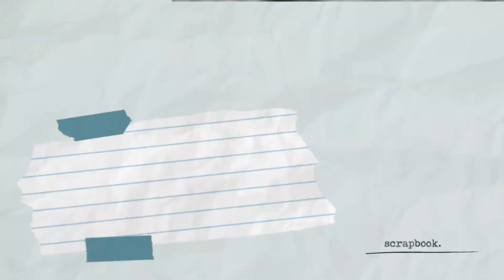"Royal Deception Unveiled!⛔ The Mysterious Case of Fake Kate Middleton and Prince William"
The emergence of the "Fake Kate" video has sparked an unprecedented wave of interest and speculation among royal enthusiasts and the general public alike. As the news of the sensational deception spreads, it has become a topic of conversation in countless online forums, social media platforms, and even traditional news outlets. The video, which initially appeared innocuous, has now become a captivating enigma, leaving viewers captivated by the intricate details and implications of this audacious act.

As individuals meticulously dissect the footage frame by frame, numerous theories have emerged regarding the motivations behind the impersonation. Some speculate that it could be an elaborate prank orchestrated by devoted fans attempting to pay homage to the royal couple. Others suggest that it might be an attempt to gain attention, fueling a thirst for fame and notoriety. However, the true intentions of the individual behind the "Fake Kate" persona remain shrouded in mystery.

The fact that the royal household has chosen to remain silent on the matter has only intensified the intrigue surrounding this case. With no official statements or clarifications offered, the public is left to navigate through a labyrinth of speculation and conjecture. This vacuum of information has given rise to a multitude of questions: Who is this imposter? How did they manage to capture the attention of Prince William and the public? And what impact will this incident have on the reputation and image of the royal family?

As the saga unfolds, online communities have rallied together in an attempt to uncover the truth. Amateur detectives and seasoned investigators alike have joined forces, meticulously combing through every available clue in an effort to unmask the true identity of the woman behind the "Fake Kate" facade. From analyzing facial features to scrutinizing body language, every detail is being examined with meticulous precision.

The implications of this impersonation reach far beyond a mere case of mistaken identity. The royal family, known for their carefully cultivated public image, now finds themselves at the center of a highly publicized scandal. The repercussions of this deception could potentially tarnish the trust and credibility that the family has worked tirelessly to establish over the years.

As the world eagerly awaits further developments in this gripping saga, the search for truth continues unabated. The "Fake Kate" video has become an enduring topic of conversation, ensuring that this captivating tale will remain etched in the annals of royal history. Whether it be an act of harmless imitation, a well-intentioned tribute, or something more sinister, the story of the "Fake Kate" will undoubtedly leave an indelible mark on the perception of the royal couple and the enduring fascination surrounding the British monarchy.katemiddletonandprincewilliam RoyalDiaries#.